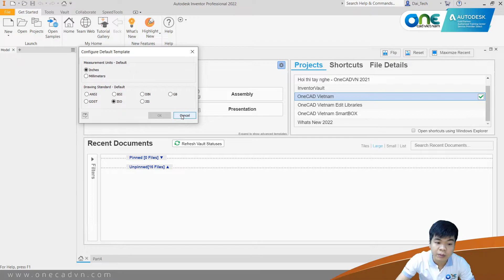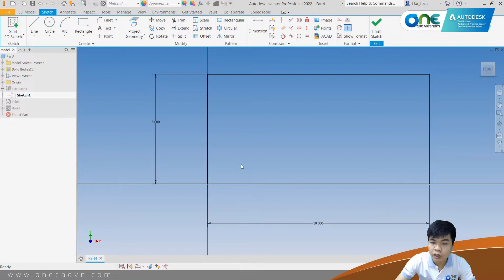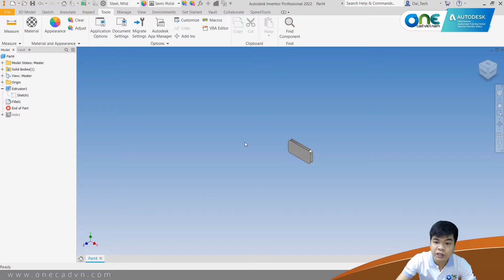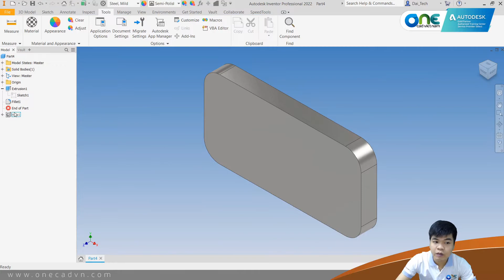OneCADVN | Inventor Professional Tip&Trick | Chuyển đổi đơn vị giữ nguyên giá trị trong Parameter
Trong quá trình thiết kế với phần mềm Inventor Professional, chắc chắn cũng có đôi lần bạn tạo mới một file Part tuy nhiên ở chuẩn kích thước chưa đúng. Video này sẽ hướng dẫn bạn cách để có thể khắc phục những File Part vẽ nhầm chuẩn kích thước để giảm thời gian các bạn phải vẽ lại chi tiết đó.

Video này sẽ hướng dẫn cách để có bạn có thể ứng dụng I-Logic để tạo ra tính năng Align theo các cạnh của View.

Hãy để lại những ý tưởng mà các bạn muốn được hướng dẫn trong phần comment nhé!

Theo dõi Page để cập nhật các thông tin về tính năng phần mềm Inventor Professional: